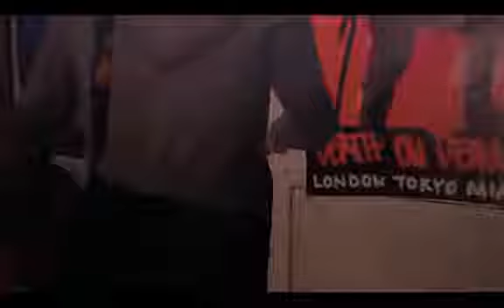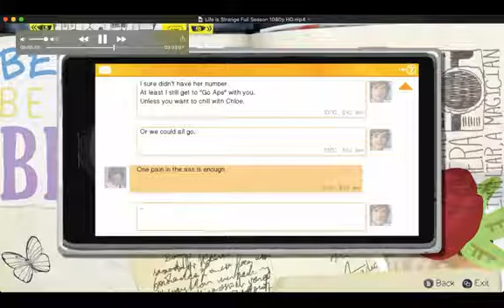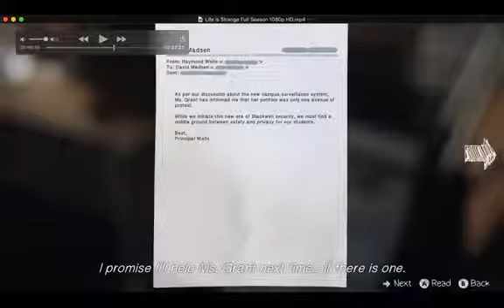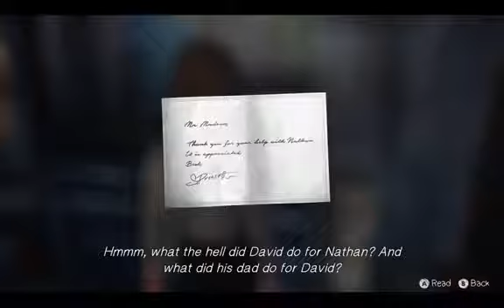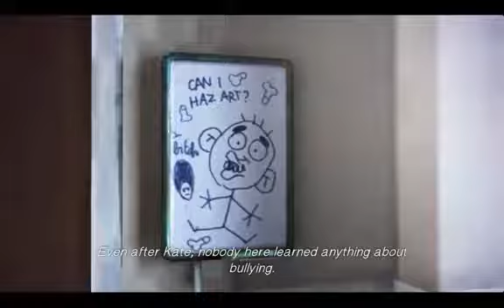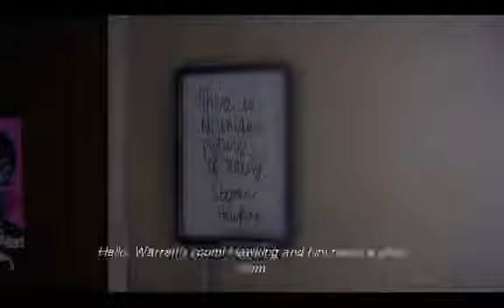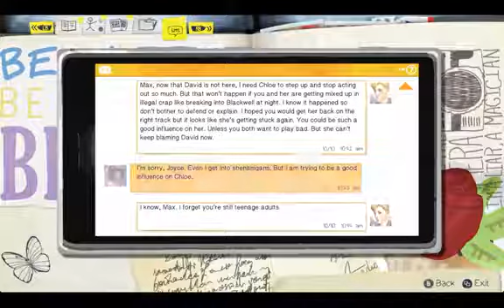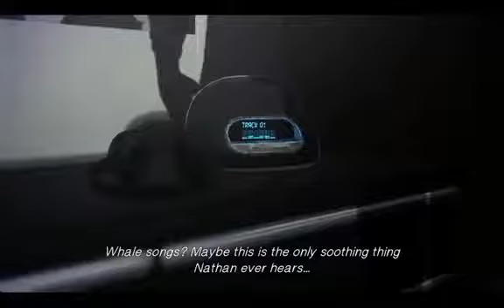從故事教語法；從語法教生字：Life is Strange Ep 26